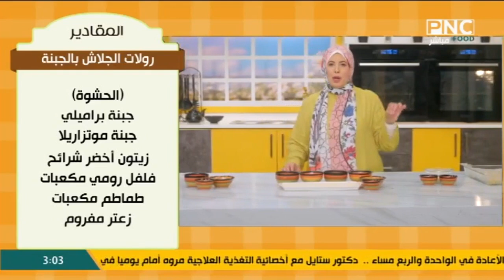طريقة عمل رولات الجلاش بالجبنة | العزومة مع الشيف فاطمة أبو حاتي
من حلقة برنامج العزومة - الثلاثاء 22 أغسطس 2023